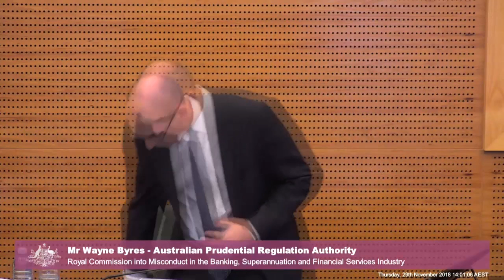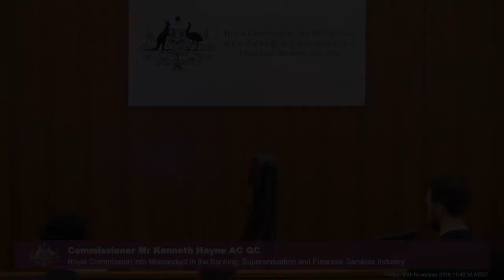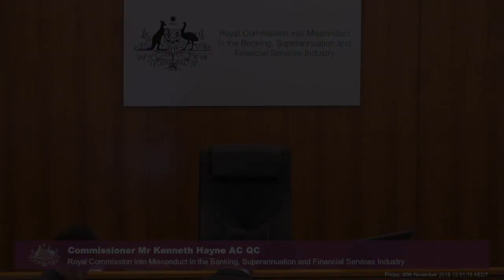The head of the prudential regulator APRA testifies at the Banking Royal Commission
[7.12] Wayne Byres, Chair of the Australian Prudential Regulation Authority (APRA), is being questioned over the fees-for-no-service issue, the banking executive accountability regime (BEAR), the banks' remuneration structures, and more.

Recorded on 29 and 30 November 2018 at the Owen Dixon Commonwealth Law Courts Building in Melbourne.

Testimony held during the seventh round of public hearings at the Royal Commission into Misconduct in the Banking, Superannuation and Financial Services Industry, focusing on policy questions arising from the first six rounds.